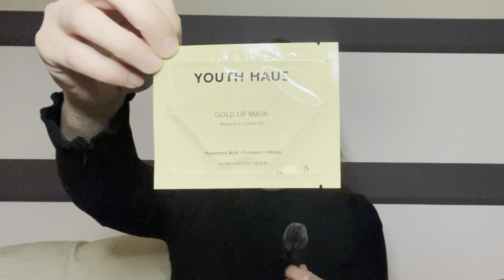$167 VALUE!? POSHMARK MYSTERY BEAUTY BOX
Hey guys! Today I am unboxing an @PoshmarkLIVE mystery beauty box. This box was $40. What do you think about it? Is it worth it?

Hey guys! Thank you so much for stopping by my channel and checking out my videos. I am so thankful to all of you. This is an unboxing channel. I unbox a ton of subscription boxes and I may sprinkle in a few different kinds of videos in between the unboxings. I started this channel because I needed an outlet. As a recovering addict I needed a place that could help me keep my mind busy as well help me be more confident in myself. Being sober is hard but being in active addiction was harder. I am so thankful to be where I am today. I am thankful to my husband, my kids and to all of u that have helped me through so much stuff. You may not know about all the things I go through and I know I don’t share everything but I am human just like you and my struggles are real. Thank you for being a part of my channel and thank you for staying with me. I hope I can be a place that you can come to for a break, a laugh or for just mindless entertainment.💛💛